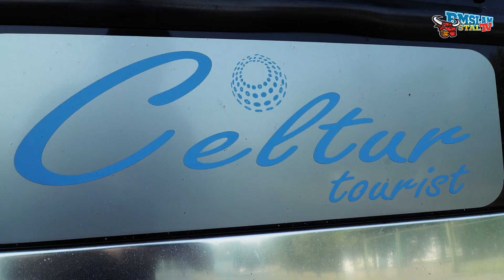Kasztelan Cup 2020. Zwycięstwo z Kingiem w pierwszym meczu. Udana końcówka.